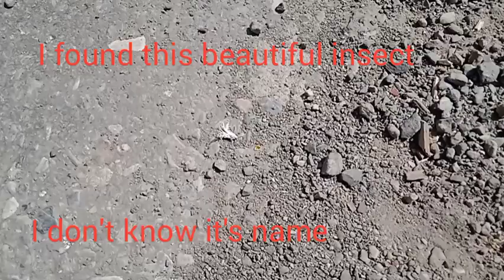Angel insect!(I've given it this name)